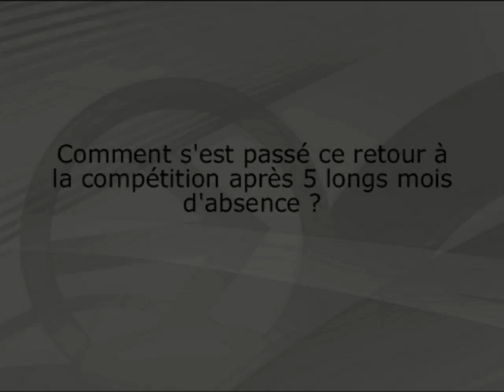Bruno Barreto : "Le sentiment d'avoir fait les choses correctement"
1ère journée de championnat CFA : Lyon Duchère recevait samedi 13 août la réserve professionnelle de Nancy. Score : 1 - 1. Buts : Barreto (89e) pour Lyon, Hammar (56e) pour Nancy.